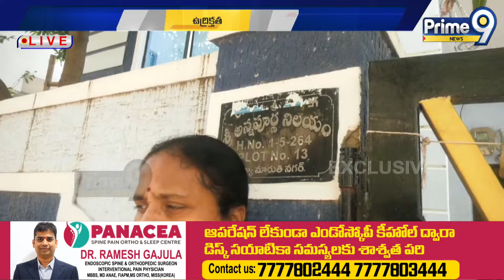హైడ్రా దూకుడు.. మూసి వైపు దూసుకెళ్తున్న బుల్డోజర్లు | Hydra In Hyderabad | Prime9 News